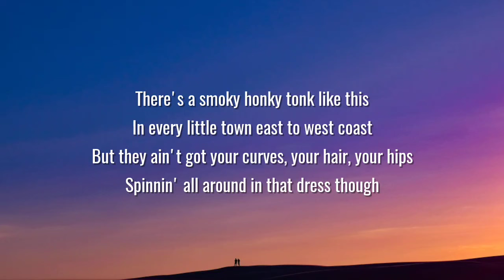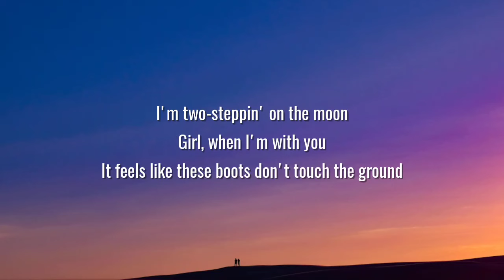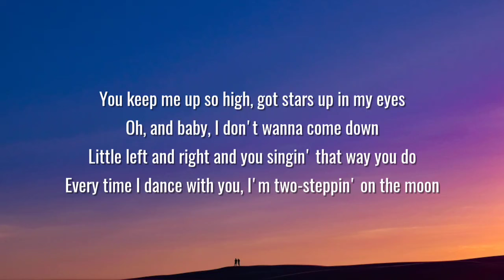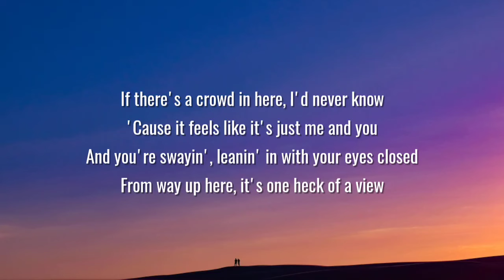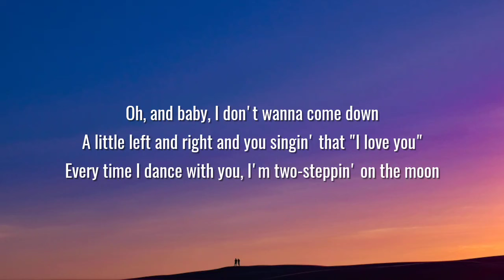Josh Turner - Two Steppin' On The Moon (Lyrics)